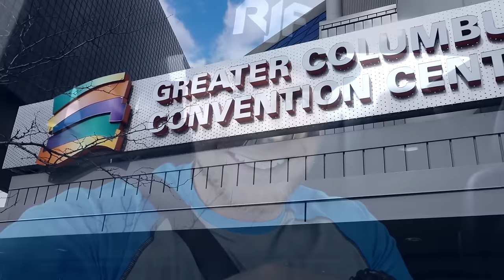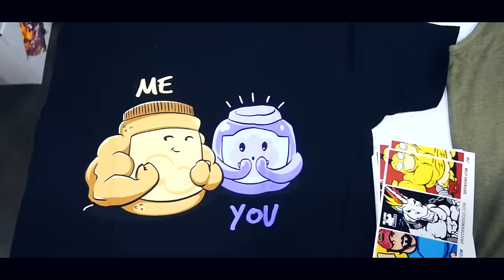This Is What I Live For | Arnold Expo 2017 | Vlog 22